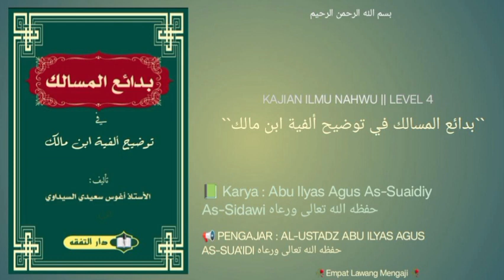Badai'ul Masalik Fii Tawdiihi Alfiyah Ibn Malik | 91 | Hal.365-366 || Ustadz Abu Ilyas Agus Suaidi